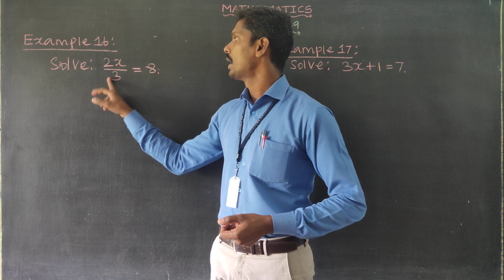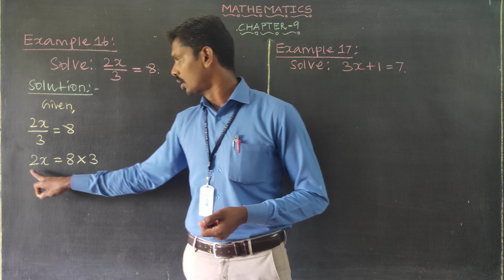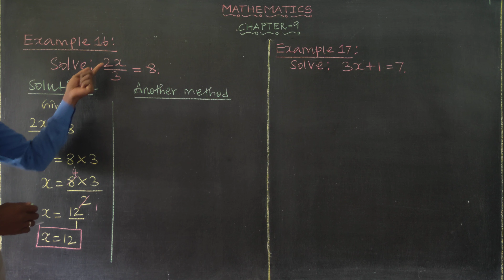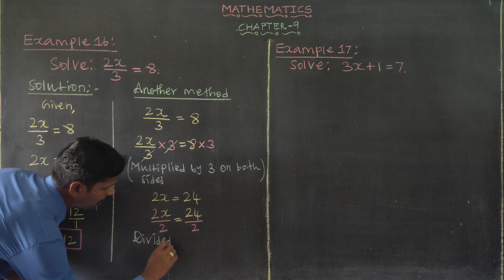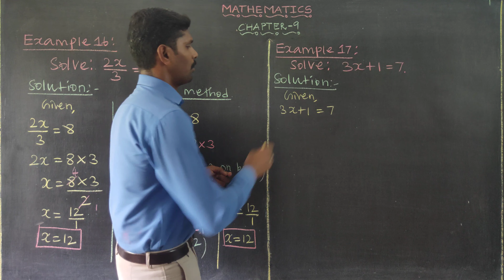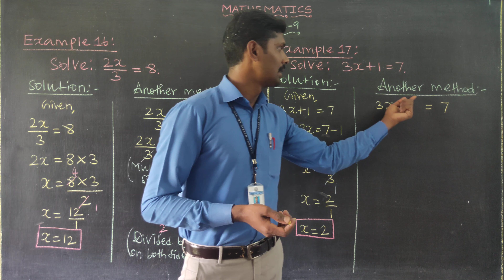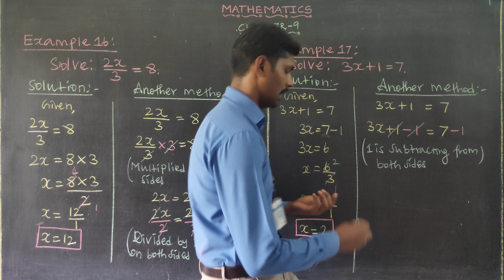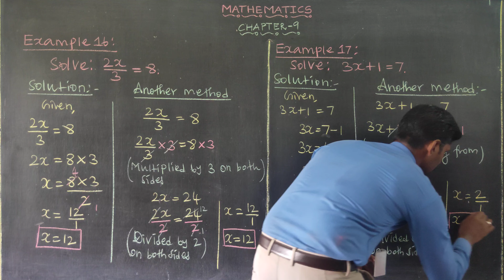Example 16 &17 Chapter 9 Oxford Class 6 Mathematics